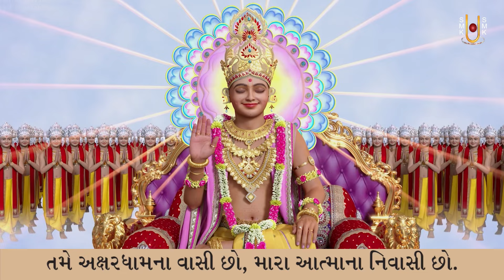Hu To Tamare Sharne Aavi Chhu.... | Kirtandhara | Gyanjivandasji Swami - Kundaldham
Track Name: Hu To Tamare Sharne Aavi Chhu.
Guj. Track Name: હું તો તમારે શરણે આવી છું.
Type: Kirtan
Category: Streamed Kirtan
Release Date: 04 Sep 2024
Singer Name: Gyanjivandasji Swami - Kundaldham
Lyricist: Gyanjivandasji Swami - Kundaldham